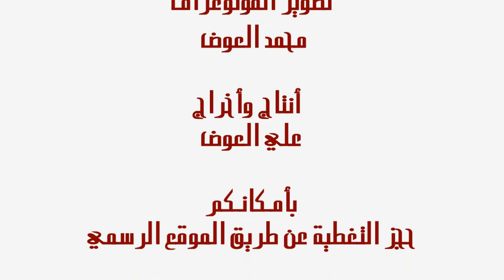دور الثمانية - الزعيم & بوما - الشوط الاول HD 2012